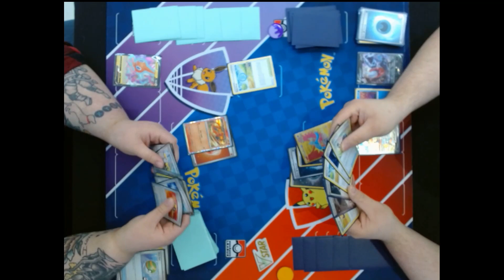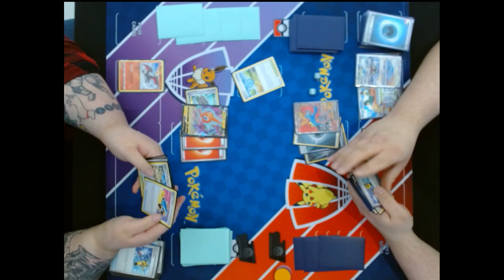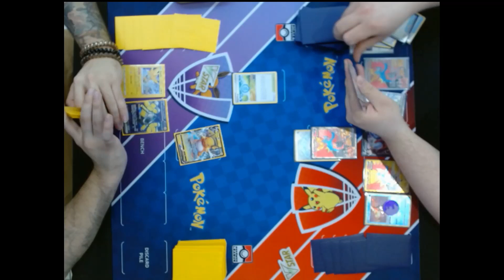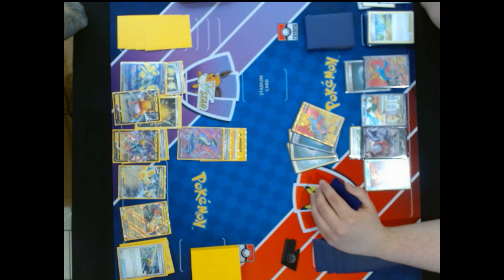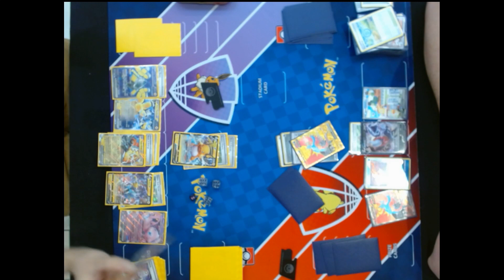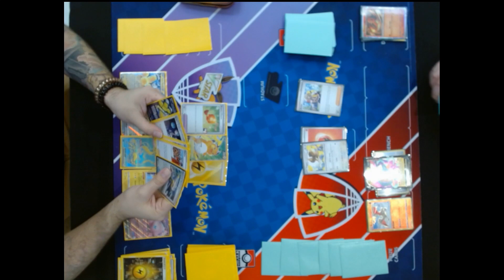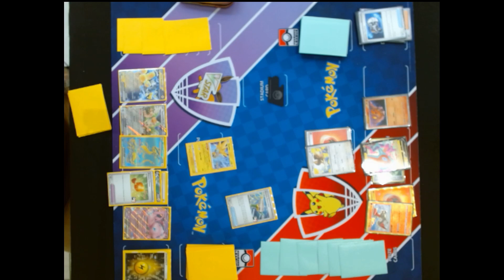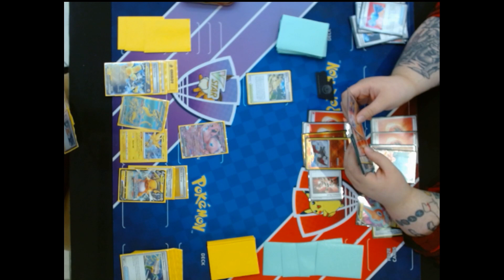Hoosier Pokemon League Challenge at Indyo Frozen Yogurt 3-20-24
Welcome to the Hoosier Pokemon League Challenge Stream! Get ready for an exciting day of epic battles, intense strategy, and Pokémon showdowns as our trainers face off in a quest to prove their skills. Join us as we go live to witness the ultimate Pokémon battles and cheer for your favorite trainers. Will we see some legendary encounters, clever tactics, or unexpected surprises? Tune in to find out and be part of the Pokémon action.